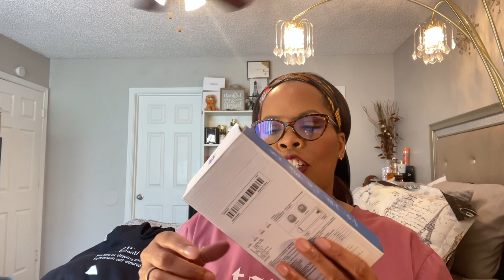HUGE TEMU HAUL!! Combined orders! Plus my 1st GIVEAWAY!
This is another TEMU Haul! Orders sent to me combined in 2 separate bags. Plus there will be a Makeup Tool giveaway with some of TEMU/SHEIN items from my CURRENT HAULS. Entry closes on April 7,2023 at 11:59 CST.  Please leave a 💜 indicating you are entering BUT you have to be a subscriber!

Product Links:

1pc 7 Grids Transparent Desktop Makeup Holder, Acrylic Eyeshadow Storage, Gift For Girls & Women $3.19

1pc Desktop Mute Mini Fan Small Home Plug And Play Portable Desk Student Dormitory Bed Mute Desktop Fan $10.99

Deadline to enter is 4/7/23 @11:59 CST

Also for a invitation for TEMU to get on these and many more affordable goodies please DM on Instagram so I can shoot you a link NEW OR EXISTING TEMU USERS for discount.